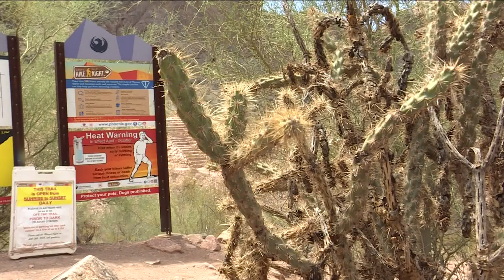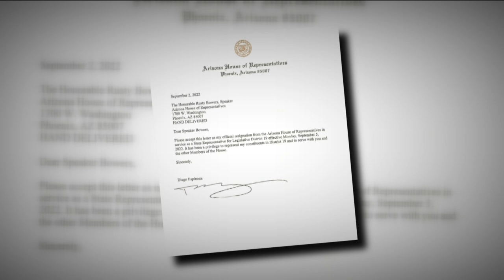Arizona Democrat who just won Senate primary resigns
A Democratic member of the state House of Representatives who just won his primary for state Senate is resigning, leaving no one on the ballot in his southwest Phoenix district.

Diego Espinoza announced he was resigning on Friday to take a government and community relations job with the Salt River Project utility.

He defeated fellow House member Richard Andrade in the August primary for District 22′s Senate seat. The heavily Democratic district drew no Republicans.

Espinoza's decision leaves only a write-in candidacy as an option for someone who wants to run to fill the seat. Andrade says he is disappointed in Espinoza's decision and says “he wasn't true to the voters.” He hasn't decided if he will seek the seat.